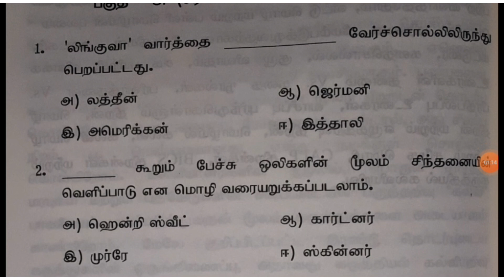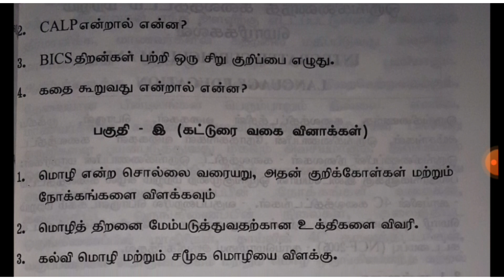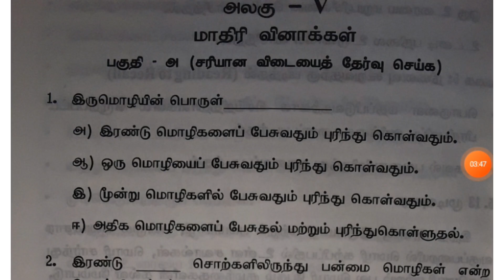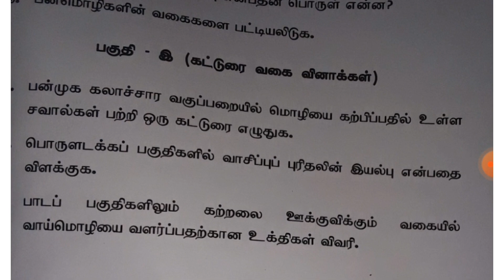Language Across the Curriculum B.ed I-Year I-semester